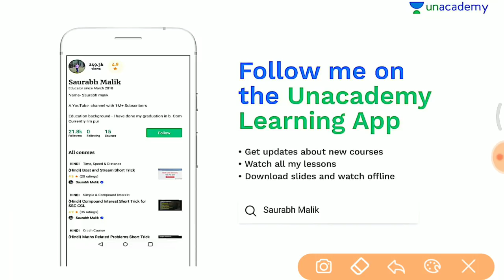Math online class शुरू जल्दी join करे vv.imp expected questions for ALP, TECHNICIAN, GROUP D etc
- RAJASTHAN POLICE
- HARYANA POLICE